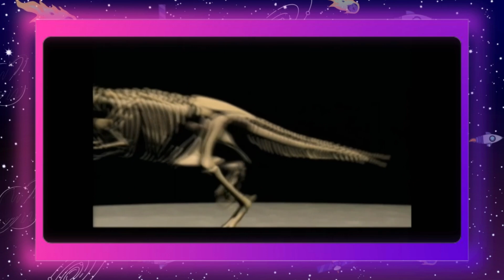VOCÊ NÃO VAI ACREDITAR COMO O FILME JURASSIC PARK FOI FEITO | jurassic park, jurassic world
Você já assistiu aos filmes do jurassic park e os novo filme do jurassic world, da universal pictures mas você sabe como foram os efeitos dos dinossauros em jurassic park? Eu, do canal euhistória, vou te mostra como os dinossauros foram feitos em jurassic park. Como os dinossauros de jurassic world foi feito.

Oi! Eu me chamo Junior e sou o apresentador do canal EUHISTÓRIA. Aqui, eu contarei algumas histórias de personagens de animação, critica de filmes e algumas teorias. Então, se prepare. Pegue sou pipoca,  seu refrigerante e aproveite os vídeos. Pretendo lançar dois vídeos por semana. Te espero aqui, neste canal, toda semana.